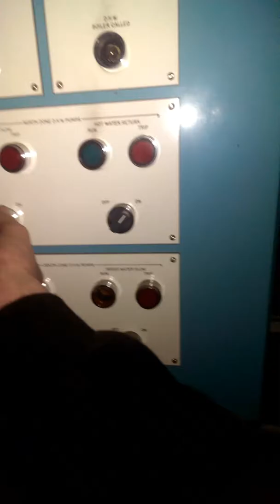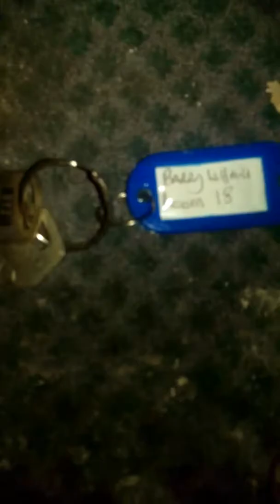Exploring a abandoned old peoples home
so im gay ut i have an girlfreind